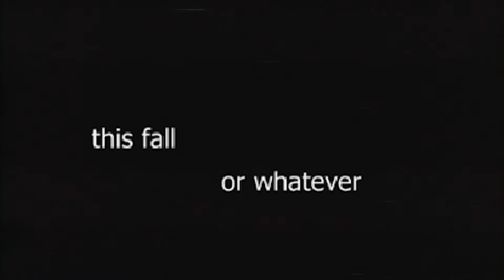The Big Slombone | Official Trailer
The movie will be in a much higher resolution, watch the creation of the movie live on Twitch

~All Bungus, NO fungus 🦍~

Improvisational comedy is why I exist. GTA RP, Prank Calls, Voice Acting, Digital Art and occasionally attempting animation. Thank you very much for being here.

Owner, Founder, CEO and Proprietor of Twitch@Nite®

~Links~

On Tee-Spring, I've put some of my drawings on stickers and my "LeBungus" drawing is available on t-shirts, hoodies, socks, fanny packs, toddler onesies and leggings. If anyone buys ANYTHING, please send a photo to my Instagram so I can eventually put it in a video.